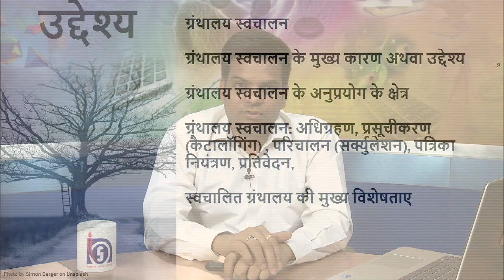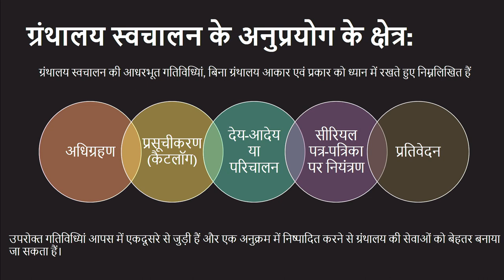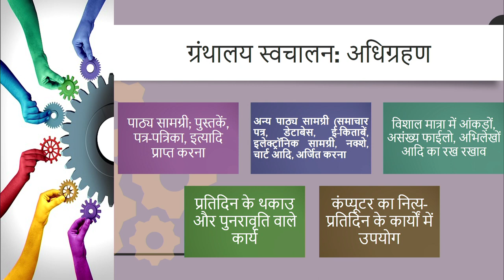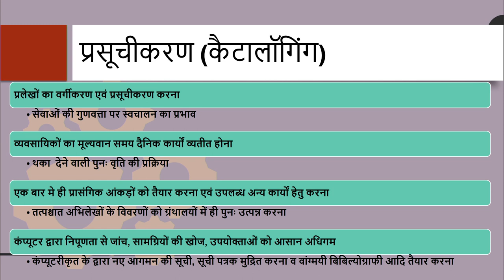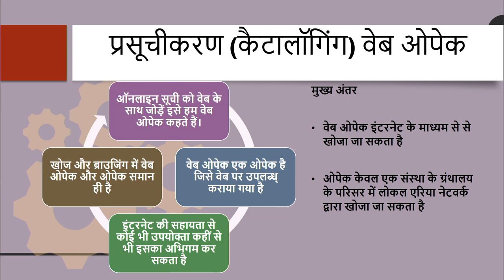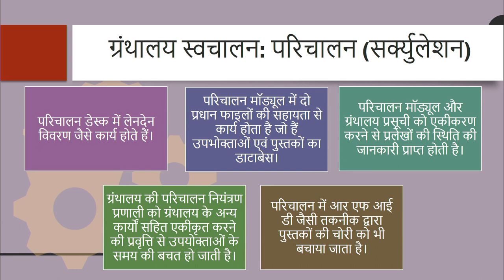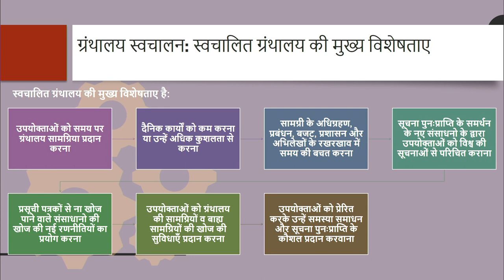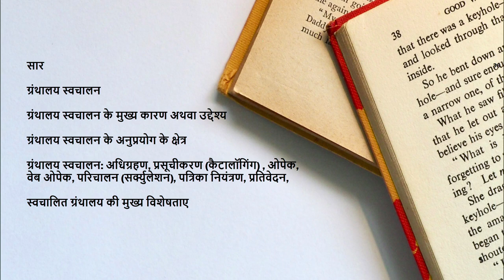पाठ - 03 आधुनिक ग्रंथालय (भाग -2)